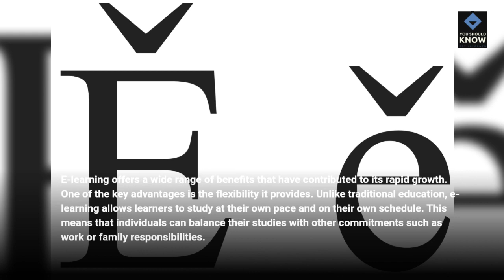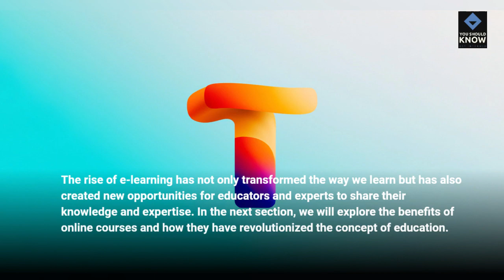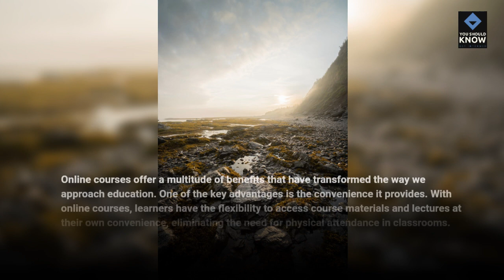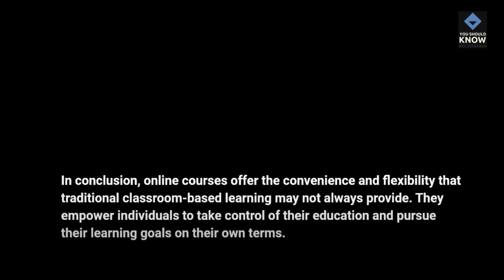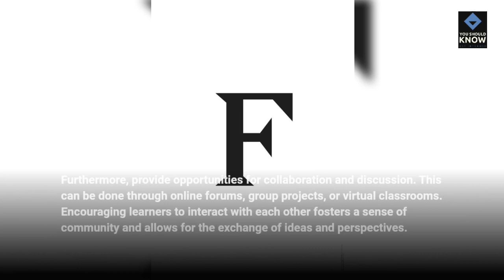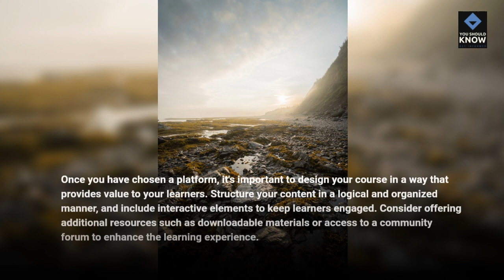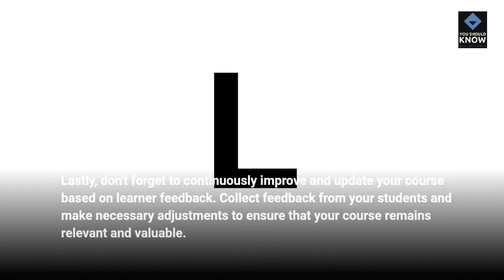The Impact of E-Learning and Online Courses: Creating and Selling Knowledge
Discover the future of education with our captivating video, "The Rise of E-Learning: Revolutionizing Education." Dive into the world of online courses and unlock the incredible benefits of convenience and flexibility. Learn how to create engaging and effective e-learning content that captivates your audience. And if you're ready to monetize your knowledge, we'll show you how to sell online courses and turn your expertise into a thriving business. Don't miss out on this opportunity to revolutionize your learning experience. Watch now!